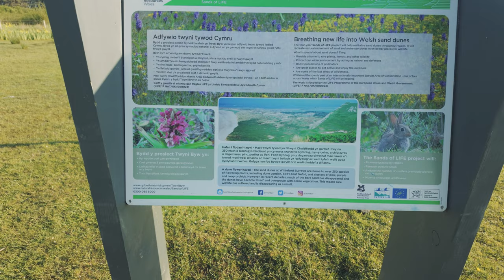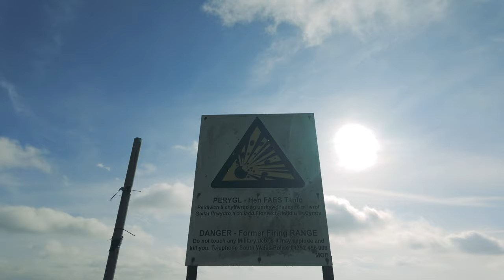Gower Peninsula, Wales - Whiteford Point - 8.2km Coastal and Forest Walk - birds and shoreline ASMR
On a long weekend to the Gower Peninsula in Wales, my first walk was along the Coastal path from a small car park in Llanmadoc, to the notable Whiteford Point. This spit of land once had a lovely iron lighthouse, now a shell, on the headland. The lighthouse was designed by John Bowen and built in 1865, in order to be a point of reference for yachtsmen when navigating the waters between the Gower Peninsula and Burry Port.